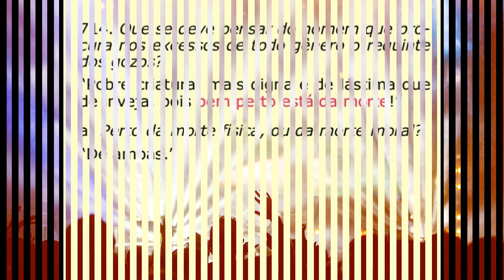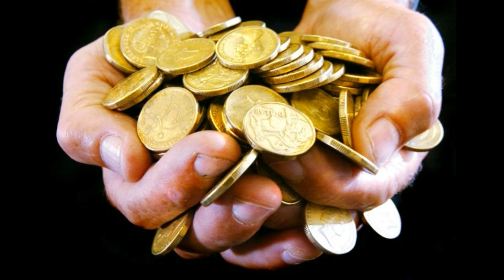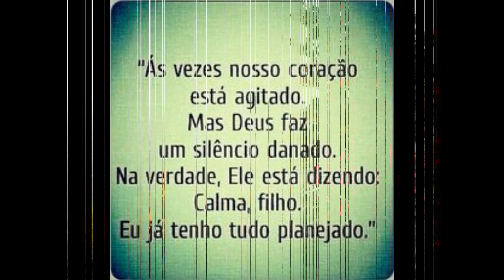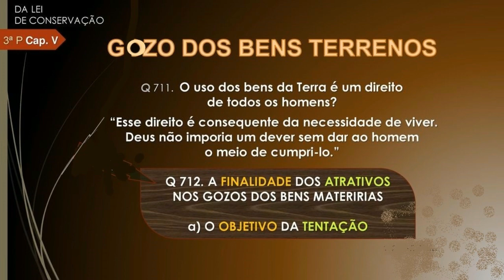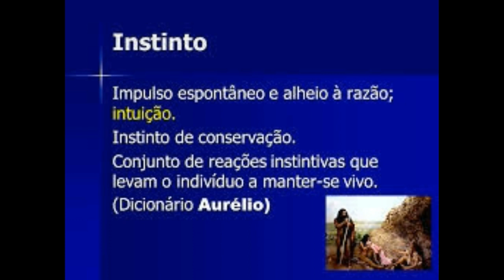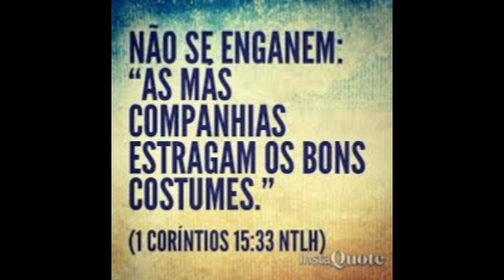REQUINTE DOS GOZOS -pelo Espirito Miramez-na voz de Cao Araujo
Comenta o Espírito Miramez  a pergunta 714 do Livro dos Espíritos , sobre os excessos dos gozos materiais. Psicografia de João Nunes Maia. COMENTÁRIO :- Quando nós encontramos irmãos iludidos com as paixões inferiores, esses companheiros são verdadeiramente dignos de lástima, e não de inveja. Os gozos materiais já fornecem perigo para a alma, e muito mais, os seus requintes, dos quais o mundo de hoje se apresenta repleto. Muita Paz, A.Carlos Araujo